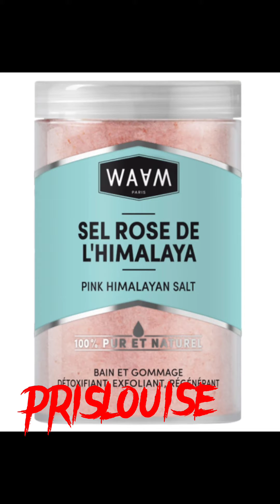Les MEILLIEURS GOMMAGES#EXFOLIANT ECLAIRCISSANT en EUROPE/FRANCE